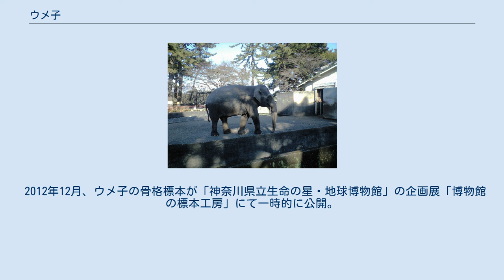ウメ子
ウメ子（ウメこ、1947年（昭和22年）（1950年（昭和25年）に、推定3歳で来日） - 2009年（平成21年）9月16日夜から17日朝）は、タイ王国出身のアジアゾウ。
 小田原城を整備した小田原城址公園内の動物園で、60年近く飼育され人気を呼んだ。
 戦後復興の最中だった1950年（昭和25年）、市制が施行されて10周年となる小田原市が「小田原こども文化博覧会」を開催した際に、タイ王国から呼んだ。
 当時の年齢は推定3歳で、横浜港から上陸、上野動物園にしばらく滞在（このとき、井の頭自然文化園のゾウ・はな子と生活を共にした）し、小田原に9月29日（25日説もある）到着。
歓迎式典が営まれた。
博覧会はウメ子人気もあり、50日で10数万人を呼ぶ盛況だった。
また、飼育のため、上野動物園の中島与平が一緒に来園した。
当時は「梅子」とも表記された（2000年代に入ってからの新聞記事でも「梅子」とする表記も多数見られる）。
ちなみにウメ子とはな子は同い歳であったが、2007年（平成19年）までは「ウメ子のほうが年上」説と「はな子のほうが年上」説の両方があった。
しかし両園が協議した結果、1949年（昭和24年）に推定2歳で来日したはな子と1950年（昭和25年）に3歳で来日したウメ子は同い歳という結論になった。
この経緯もあり、各種資料ではウメ子のほうがはな子より年上となっている表記も垣間見られる。
 当時の鈴木十郎小田原市長が人気を見て恒久的に飼育することを決定、同市が購入。
小田原城で飼い続けられることになったという。
 来日時の大きさは体長約1.2m、体重約450kg。
2007年（平成19年）には鼻や尾を除き体長3m、体重3tに成長していた。
また、1日60kgほどのエサを食べていた。
当時はさまざまな芸当を披露していた。
 1981年（昭和56年）1月15日、見物客とウメ子の間を隔てる空堀（モート）に落下。
1時間半かけて引き揚げられた。
これは、お客さんがエサをあげようとしてウメ子が目一杯鼻を伸ばした際に、足を滑らせてしまったものである。
1957年（昭和32年）頃と1960年代にもウメ子は同様に空堀に転落したことがある。
なお当初の放飼場は、ウメ子が鼻を伸ばせばお客さんのところまで届き、エサを受け取れるほどの距離であった。
1967年（昭和42年）、毎日新聞の投書欄に一般市民から「酔漢が手を伸ばし、ウメ子の鼻と戯れている」写真が投稿され「危険なので柵の距離をもっと後退させたらどうだろうか」との意見が載ったりもした。
このため、1970年代中頃に柵の位置を後退させ、運動場外側の壁をやや高くする措置が採られている。
また1970年代までプールの壁が取り払われ、ウメ子が堀に降りてこられるようになっていた。
ウメ子は堀の下に落ちたエサ（お客さんが投げ入れたお菓子やミカン等）を拾って食べていた（飼育員談）。
 ウメ子の住まいは来園当初はゾウ舎のみで、柵で囲まれた広場に鎖でつないで飼育されていた。
1952年（昭和27年）にプール付きの空堀で囲まれた総コンクリート製運動場が整備された。
当時の金額で約40万円という大金を使って造られたものだった。
お客さんと運動場を隔てる柵は1960年（昭和35年）頃までは木製、それ以降からは鉄製に変えられた。
1989年（昭和64年/平成元年）にその柵は一部改修され、ペンキも銀色から紅色に塗り替えられた。
また柵と堀の間の観葉植物も入れ替えられたほか、長年周りに植えられていたヤシの木2本も伐採された。
運動場は1952年（昭和27年）の完成から2009年（平成21年）にウメ子が亡くなるまで新築されることはなかったが、ところどころ改修はなされていた。
プールの階段横の壁が撤去されて棒だけになったほか、ゾウ舎は当初は飼育員の事務室も隣接していたが後に撤去、ゾウ舎のみとなった。
また1970年（昭和45年）頃、若かったウメ子が壁に突進してしまい、壁の一部が壊れたことがあった。
このためにゾウ舎の壁と運動場の間についたてを設置し、飼育員が緊急時に避難できる仕組みができた。
 ゾウ舎の中も、2000年（平成12年）頃に高齢となったウメ子が転倒して起き上がれなくなった時に備えてクレーンを吊るすことができる櫓を設置、また人の万が一の侵入を防ぐために鉄製の頑丈な柵で窓が囲われた。
 1993年（平成5年）10月8日午前8時35分頃、ウメ子のゾウ舎で清掃作業をしていた男性飼育員（当時34歳）が死亡...